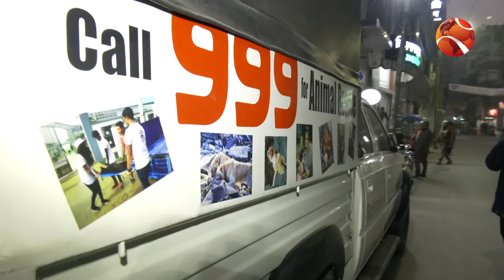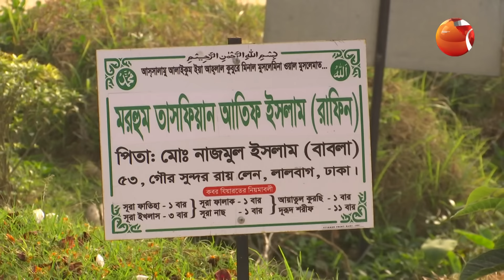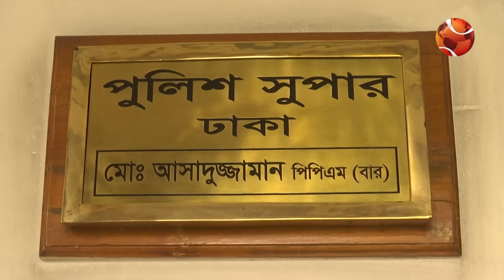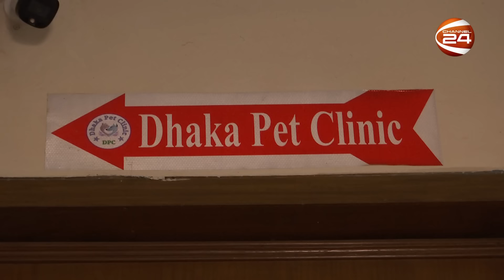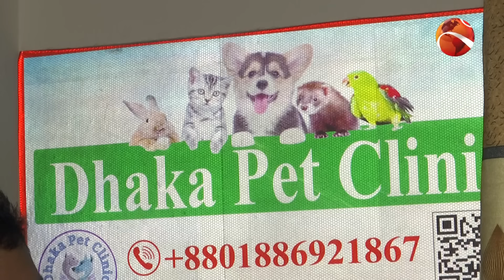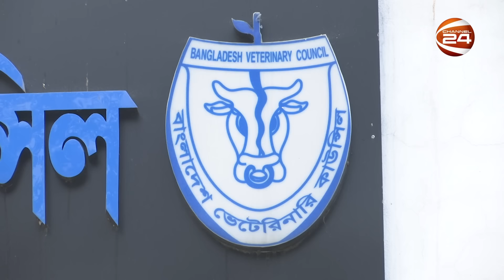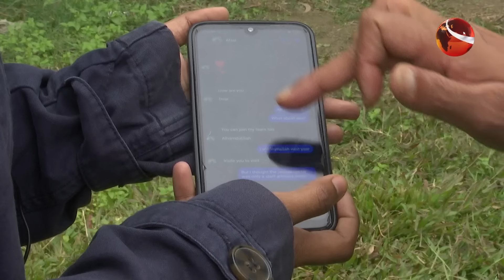আফজাল খান থেকে রবিনহুড | সার্চলাইট | পর্ব-২৬৪ | ২ ফেব্রুয়ারি ২০২৪ | Search Light | Channel 24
সার্চলাইটের এ পর্বের অনুসন্ধানে দেখুন-আফজাল খান থেকে রবিনহুড | পর্ব-২৬৪ | রিপোর্ট: তানভীর আহম্মেদ সিদ্দিকী

বাংলাদেশের অনেক তরুণ-তরুণীর ক্রেইজ পশু প্রেমী আফজাল । এই আফজাল কিভাবে রবিনহুড হলেন? পশু প্রেমের অন্তরালে তার কুকীর্তি নিয়ে সার্চলাইটের এবারের অনুসন্ধান 'আফজাল থেকে রবিনহুড' ।

»» Office Address:
Bangladesh.